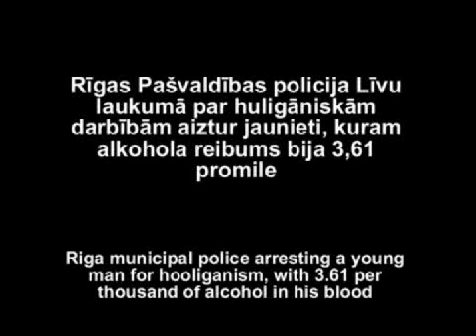Aiztur jaunieti par huligāniskām darbībām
Rīgas Pašvaldības policija par huligāniskām darbībām aiztur jaunieti 3,61 promiles alkohola reibumā